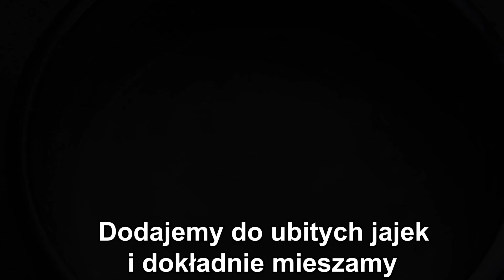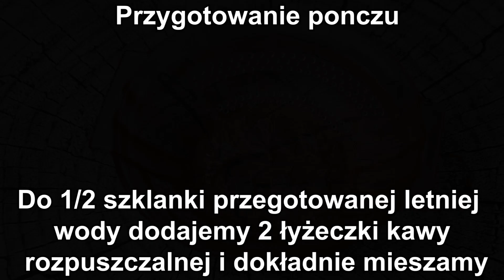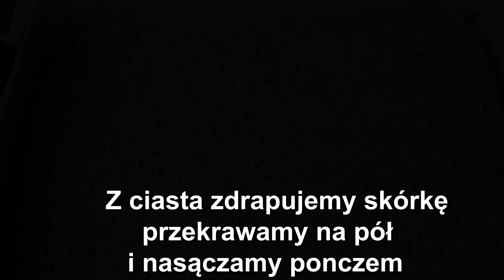CIASTO DAKŁAS - ZOBACZ PRZEPIS KROK PO KROKU -WYSTRZAŁOWA KUCHNIA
🔴📑PRZEPIS:

SKŁADNIKI NA CIASTO:

4 jajka
1/2 szklanki cukru
szczypta soli
3/4 szklanki przesianej mąki
1 łyżka przesianego kakao
1 łyżeczka proszku do pieczenia

WYKONANIE:

Do osobnej miski dodajemy przesianą mąkę, przesiane kakao, proszek do pieczenia i dokładnie mieszamy.

SKŁADNIKI NA BEZE:

4 białka
szczypta soli
3/4 szklanki drobnego cukru
1 płaska łyżka mąki ziemniaczanej
1/2 szklanki posiekanych orzechów włoskich

WYKONANIE:

Następnie dodajemy mąkę ziemniaczaną i dokładnie mieszamy.
Dodajemy posiekane orzechy włoskie i dokładnie mieszamy.
Wykładamy na blaszkę wyłożoną papierem do pieczenia o wymiarach 25x20cm ( lub podobnych ) i rozsmarowujemy.
Wstawiamy do rozgrzanego piekarnika do 150 stopni. Pieczemy przez 70 minut.

SKŁADNIKI NA PONCZ:

1/2 szklanki przegotowanej ( letniej ) wody
2 łyżeczki kawy rozpuszczalnej

WYKONANIE:

Do przegotowanej ( letniej ) wody dodaj kawe rozpuszczalną i dokładnie wymieszaj.

SKŁADNIKI NA KREM:

330ml zimnej śmietany kremówki 30% lub 36%
500g serka mascarpone
1/2 puszki masy kajmakowej
80g posiekanych orzechów włoskich
80g daktyli

DODATKOWE SKŁADNIKI:

dowolna ilość przesianego kakao ( do posypania góry ciasta )

WYKONANIE:

Do zimnej śmietany kremówki dodaj serek mascarpone i ubij.
Następnie dodajemy 1/2 puszki masy kajmakowej i dokładnie miksujemy.
Dodajemy posiekane orzechy włoskie, daktyle i dokładnie mieszamy.
Z  ciasta zdrapujemy skórkę następnie ciasto przekrawamy na pół.
Dolną część ciasta nasączamy ponczem.
Wykładamy 1/2 kremu i rozsmarowujemy.
Kładziemy drugą część przekrojonego ciasta i nasączamy ponczem.
Wykładamy drugą część kremu i rozsmarowujemy.
Kładziemy bezę i posypujemy przesianym kakao.